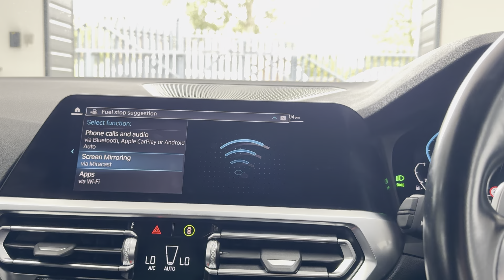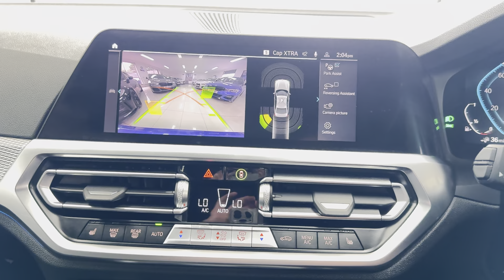(KJ21NSU) G20 330E M SPORT SALOON (Brand New Alloys!)